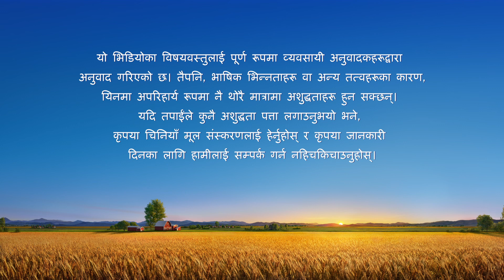परमेश्‍वरका दैनिक वचनहरू: जीवनमा प्रवेश | अंश ५४२